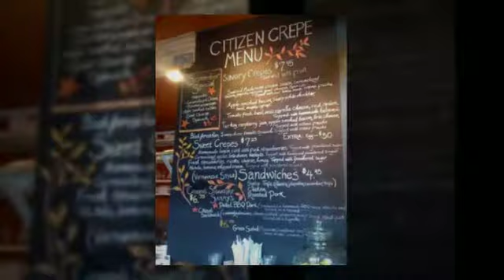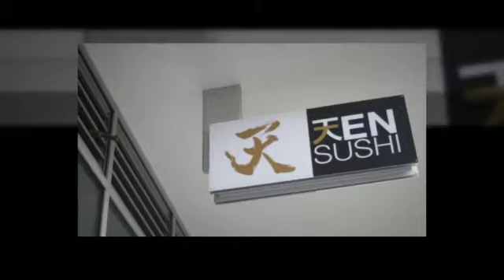Exceptional Queen Anne Condominium! 1308 6th Ave N #202, Sea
Beautifully maintained home in quiet, 6-unit building on Queen Anne's desirable south slope! W/in blocks are restaurants, grocery stores, coffee shops, theaters, parks, Seattle Center & the Bill & Melinda Gates Foundation. Windows, siding & decks were replaced making the building better than new. But it's the way this home looks & feels that makes it so special. Light-filled w/distinctive finishes & features, en suite master w/walk-in closet, territorial views -- as lovely as it is functional!